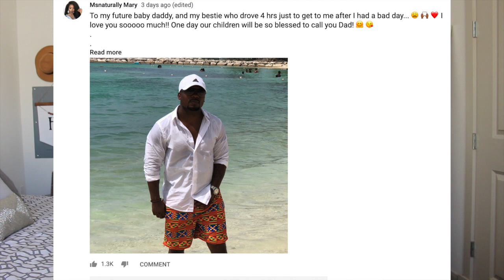COUPLES TAG 2019 | Dating, How we met, Long Distance Relationship, Marriage...etc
📌HAIR DEETS:

Hergivenhair Lace front Wig
Texture: Coily
Length 18

📌L I P P I E DEETS:
 Blackberry and Gianduja Chocolate by Nicka k ☺️

FIRST YEAR OF MARRIAGE Q&A: Is it what we hoped for? Baby Bump? Intimacy? How we Met? etc.

📌Link to our Proposal Video:
Best proposal Ever!!! He proposed after 1 YEAR of DATING Without the Benefits💋| Proposal 2018